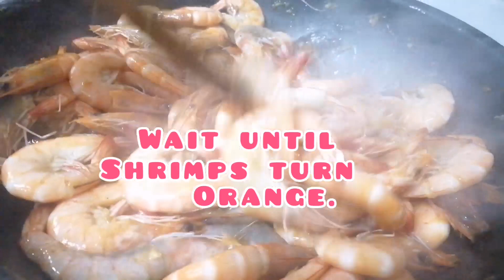Sweet&Spicy buttered Shrimp.|| JustMizzyVlog